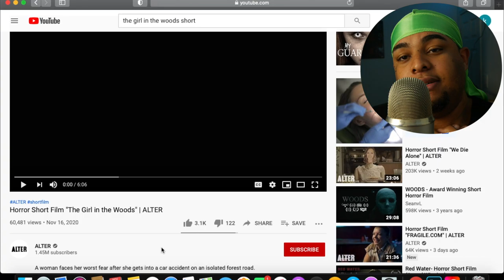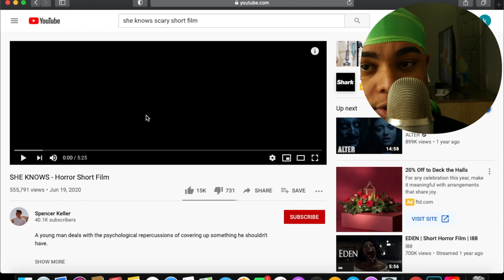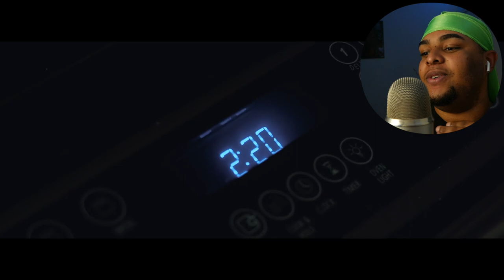Do Not Take Your Eyes Of Her! Reacting To Horror Short Films Part 2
In todays Video we are once again reacting to scary horror shorts!
Alot of you guys loved the last one so here’s another creative one from me to you!!!

There are more colors in the site so go take a look!😉

if you end up buying one please take a picture with it and post it on insta/Facebook using the Staycrazy🤪 we will be featuring you guys on our videos!

Welcome to the loCrazeFamily Channel!!!
In our next video🔔

Go Follow our social medias

We are a Christian, loving, fun, crazy, bilingual, caring family! Coming From Puerto Rico and Living in the biggest state in US, can you guess which one it is? We decided to make these videos to show the world that Christians can have fun. Stay crazy!!!

Our camera: Lumix G85
Editing software: Final cut pro
Where do i make my thumbnails?: Photoshop

Laredo Tx! Puro 956 cuh!!!